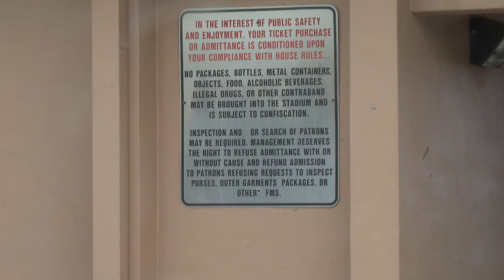Here's the new policy for sporting events at St. Lucie schools after gun scare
Clear bags and random metal detectors are the next steps for those wanting to attend sporting events at schools in St. Lucie County.